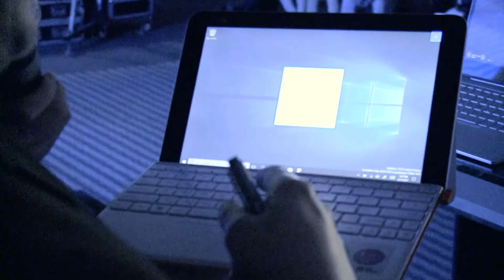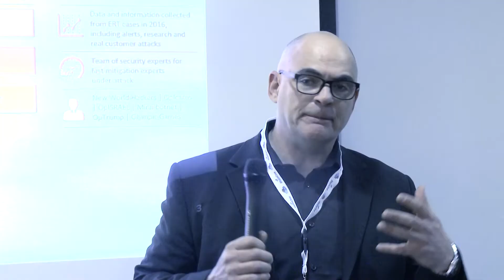Clip from Nerds Unite 2017